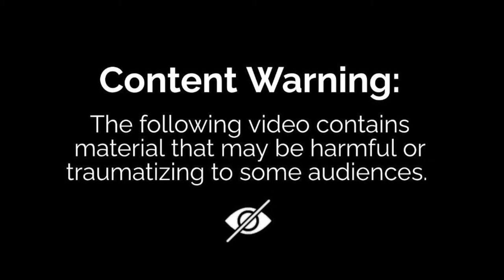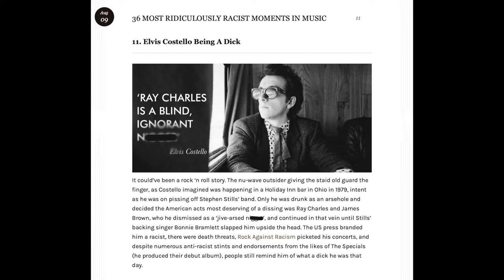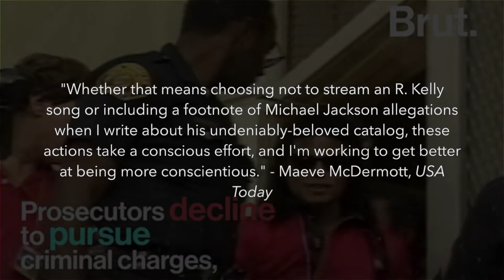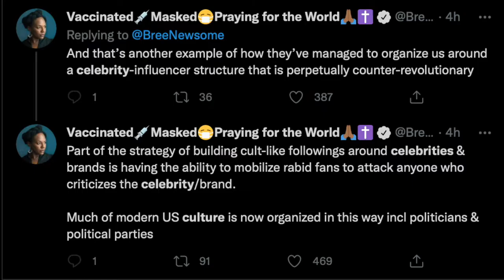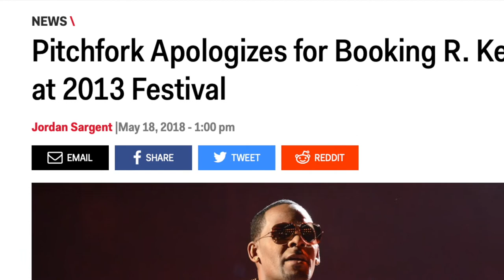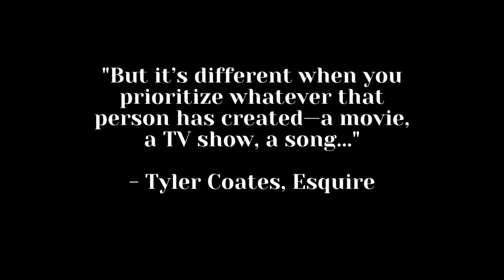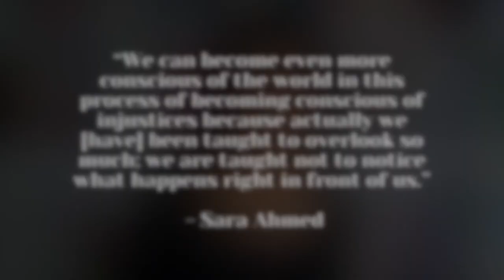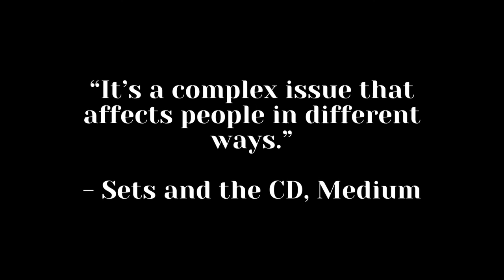Separating the Art from the Artist | Is it Worth the Anguish?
How to separate the art from the artist is an incredibly complex and nuanced issue that affects the consumer in numerous ways. Whether it's being cognizant of the fact that our favorite filmmakers held bigoted world views, or that our favorite musicians may have abused their colleagues, family, significant others, and fans, grappling with problematic faves simply comes with the territory. But when does it no longer become acceptable to separate the art from the artist? And when should individuals be held responsible for the art that they consume? Let's take a closer look and find out.